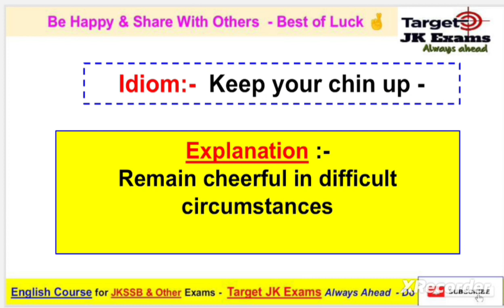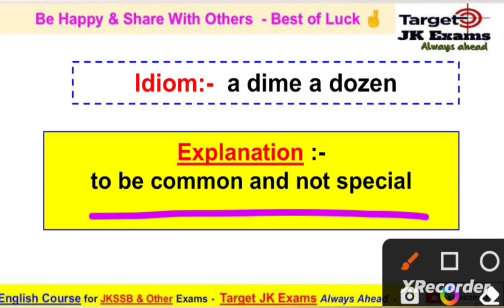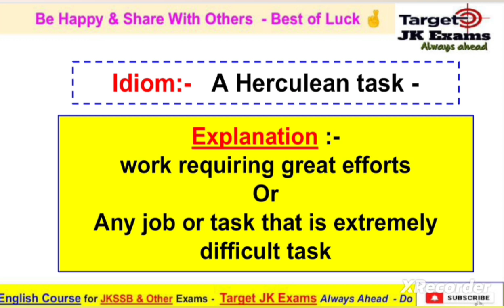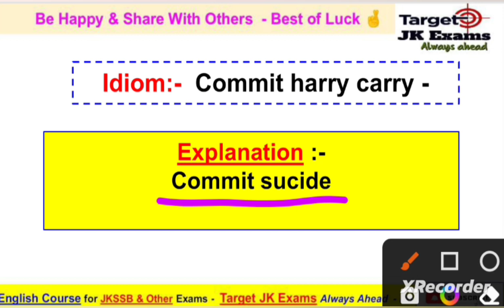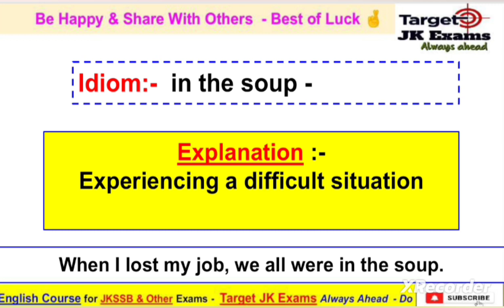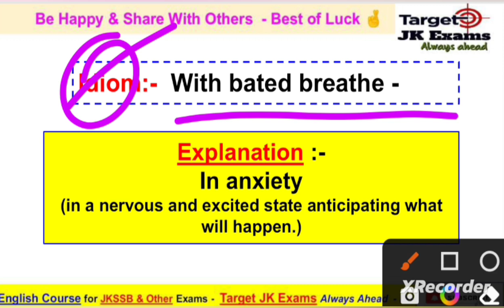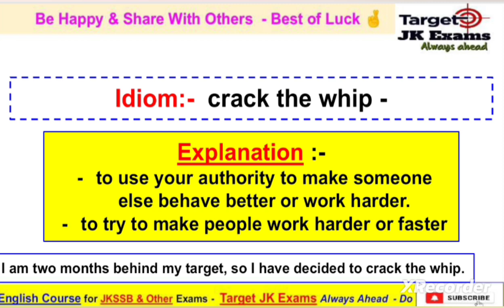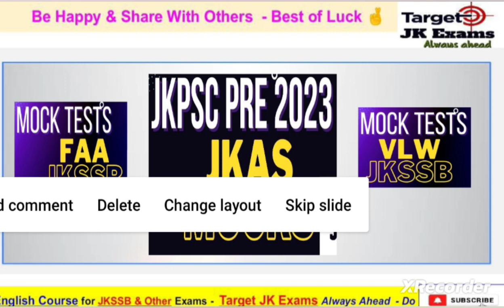General English || Idioms and Phrases Part 3 for all JKSSB exams by Rakesh Sir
General English || Idioms and Phrases Part 3 for all JKSSB exams |by Rakesh Sir ‎@SahilThakurJammu